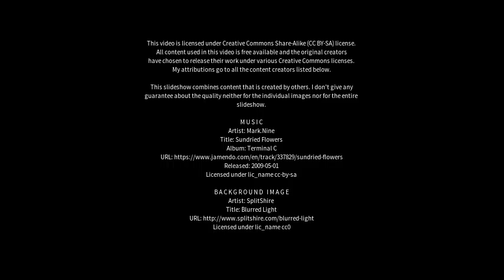Best places to visit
Best places to visit - Dymchurch (United Kingdom) Best places to visit - Slideshows from all over the world - City trips, nature pictures, etc.